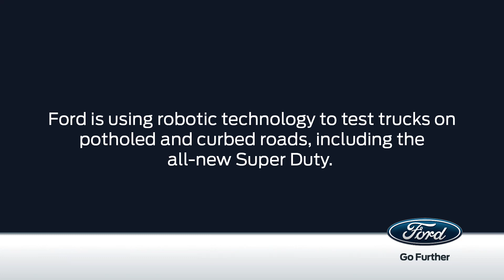2017 Ford Super Duty Automated Robotic Testing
פורד סופר דיוטי אוטונומי (אב טיפוס)